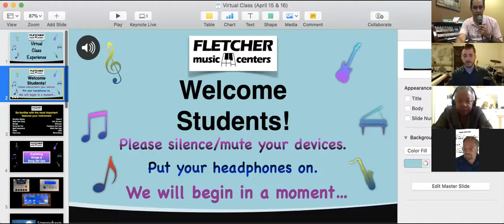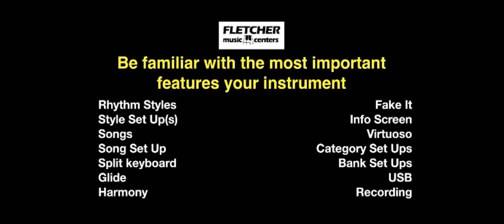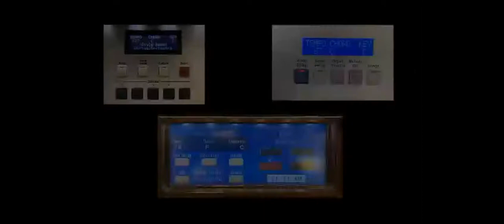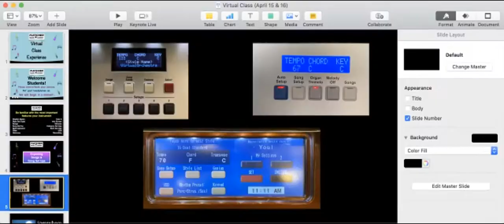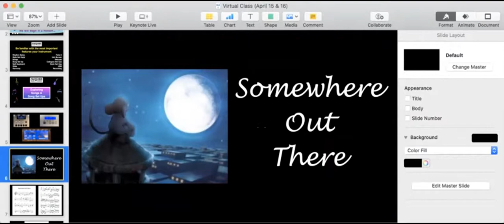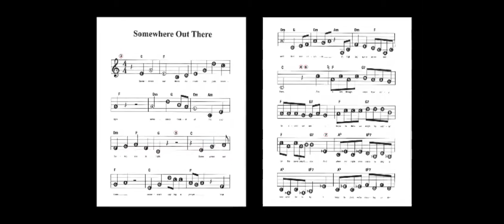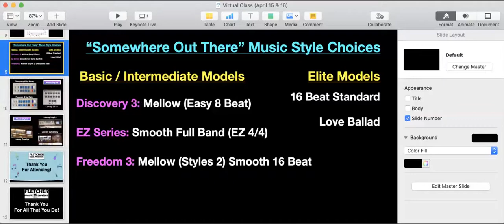Session 2: Virtual Class Music Experience - Thurs. 4/30/20 - 10AM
This Virtual Music Class Experience showcased using Songs and Song Set Ups!
Weekly Virtual Music Class Experience is Every Thursday at 10AM (AZ Time).